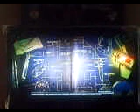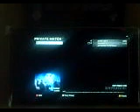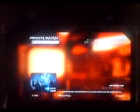Black Ops Der Riese / Kino Der Toten Gameplay: The Movie - Extended part